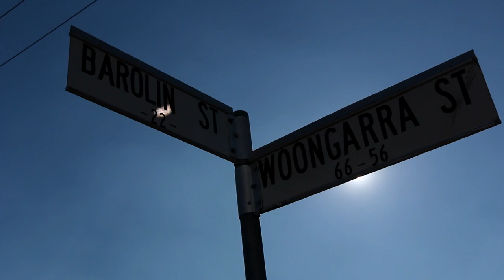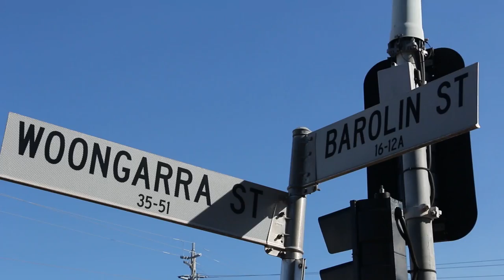Barrulin, the big stones of Bundaberg - This Place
Melinda Holden takes us into Bundaberg, out to the coast, through the scrubs and up the river to exemplify how the local place names represent deep connections to the Taribelang people and culture.

Story: Melinda Holden
Producer: Ross Kay, Brad Marsellos
Editor: Dan Battley

The 'This Place' project invites Aboriginal and Torres Strait Islander people to create a short video about a place name, and the story behind it.

Find out more at abc.net.au/thisplace